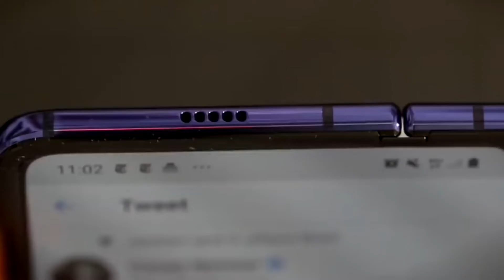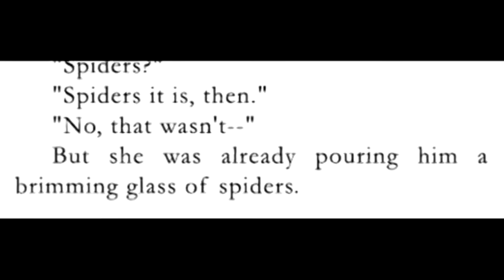Memes Rewind 2010-2019 Part 1